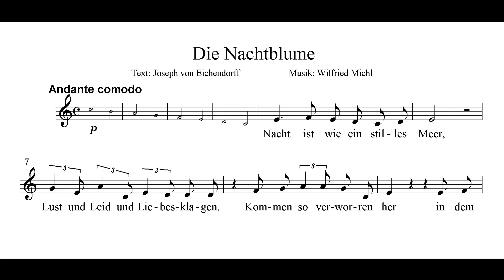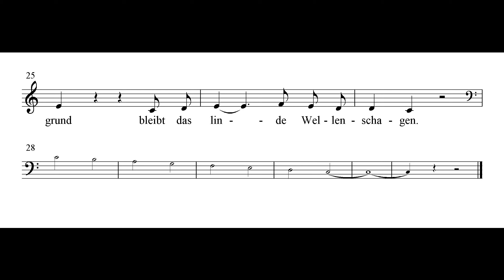Die Nachtblume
Text: Joseph von Eichendorff,  Musik, Gesang: Wilfried Michl